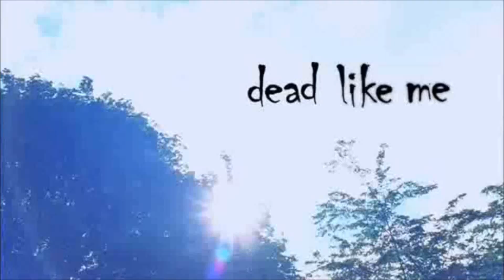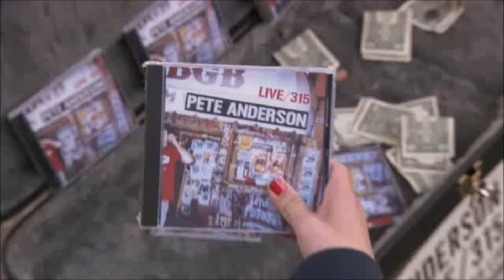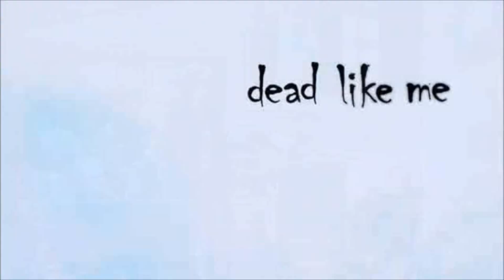Gavin DeGraw Мертвые как я ~ Dead Like me (русская озвучка)